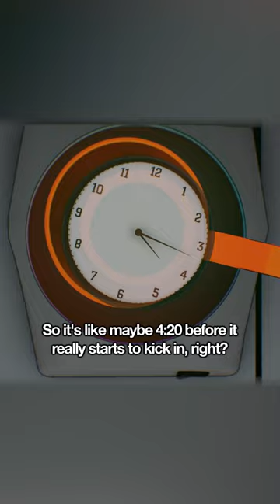Famous LSD Escape from Mental Ward | The Life & Mind of Mark DeFriest | Part 1 Escape